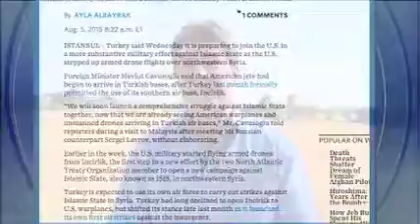وزیر خارجه ترکیه: نبرد مشترک ترکیه و آمریکا علیه داعش به زودی آغاز می شود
مولود چاووش اوغلو، وزیر خارجه ترکیه روز چهارشنبه ۱۵ مرداد اعلام کرد ورود پهپادها و هواپیماهای آمریکایی به یک پایگاه هوایی در جنوب ترکیه آغاز شده است.